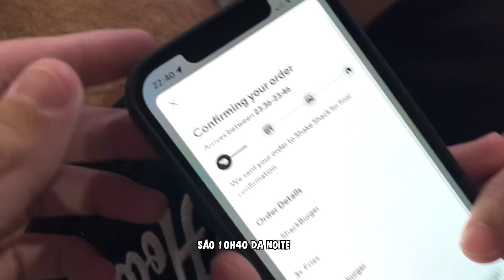Fui No Quarto Do MEU Irmão e VI O Que NÃO DEVIA!!